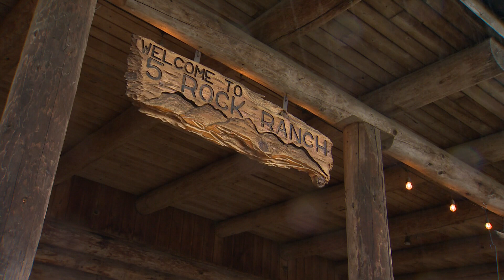Changemakers: 5 Rock Ranch provides home for the fatherless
Scott and Christy Bradley started 5 Rock Ranch in Yamhill, Oregon as a place for the fatherless to find strength and healing. Each year they host a Christmas sleepover for single moms and provide gifts for over 100 people.